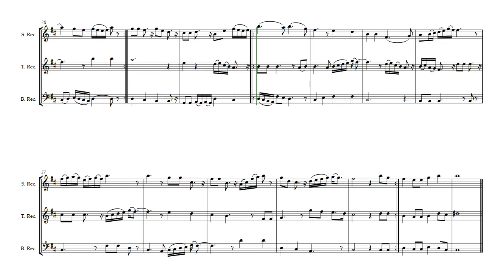Trixoplethet (Opus 770) for Recorder Trio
An exploration of close harmony with Soprano, Tenor, and Bass Recorders. Due to the nuances of close harmony and various harmonics, the effect is different as different instruments are combined, but works well with most.

[ Classical Code-X: Opal | Code-Y: October ]
Soon Available At:

Play time is for playing: Sarah and David